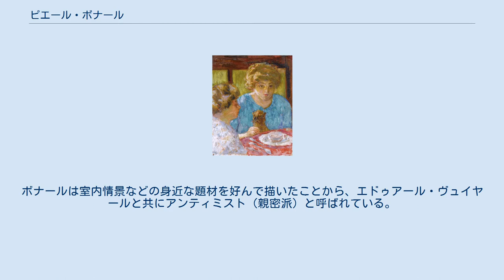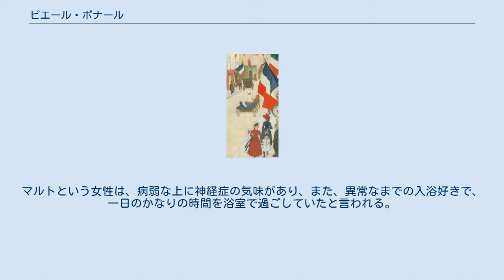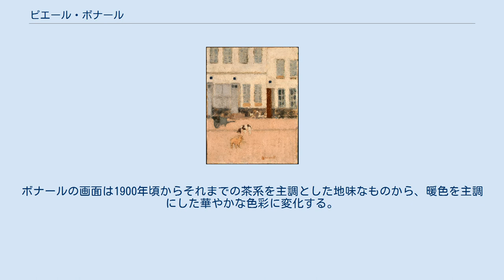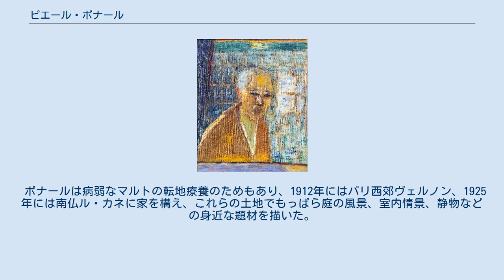ピエール・ボナール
ピエール・ボナール ピエール・ボナール（Pierre Bonnard, 1867年10月3日 - 1947年1月23日）は、ナビ派に分類される19世紀～20世紀のフランスの画家。
 ボナールはポスト印象派とモダンアートの中間点に位置する画家のひとりで、版画やポスターにも優れた作品を残している。
また、ボナールは一派の画家（ナビ派）の中でも最も日本美術（ジャポニスム）の影響を強く受け、「ナビ・ジャポナール」（日本かぶれのナビ、日本的なナビ）と呼ばれた。
ボナールは室内情景などの身近な題材を好んで描いたことから、エドゥアール・ヴュイヤールと共にアンティミスト（親密派）と呼ばれている。
 ボナールは1867年、陸軍省の役人の息子としてオー＝ド＝セーヌ県・フォントネー＝オー＝ローズに生まれた。
ボナールは1887年、大学の法学部に入学するが、その傍らアカデミー・ジュリアンに通い、ポール・セリュジエやモーリス・ドニと出会う。
1888年にはセリュジエを中心に、後にナビ派と呼ばれることになる画家グループを結成した（「ナビ」は「預言者」の意）。
1889年エコール・デ・ボザール（官立美術学校）に入り、ヴュイヤールと知り合う。
1890年、ボナールはエコール・デ・ボザールで開催された日本美術展を見て感銘を受け、以後の作品には日本絵画の影響が見られる。
 バスティーユの日のパルマ通り 1893年（1894年とも）、後にボナールの妻となる女性、マリア・ブールサン（通称マルト）と出会う。
これ以降のボナールの作品に描かれる女性はほとんどがマルトをモデルにしている。
マルトという女性は、病弱な上に神経症の気味があり、また、異常なまでの入浴好きで、一日のかなりの時間を浴室で過ごしていたと言われる。
実際、ボナールがマルトを描いた絵は、浴室の情景を表したものが多い。
 ボナールの絵の平面的、装飾的な構成にはセザンヌの影響と共に日本絵画の影響が見られる。
一部の作品に見られる極端に縦長の画面は東洋の掛軸の影響と思われ、人物やテーブルなどの主要なモチーフが画面の端で断ち切られた構図は、伝統的な西洋美術には見られないもので、浮世絵版画の影響と思われる。
ボナールの画面は1900年頃からそれまでの茶系を主調とした地味なものから、暖色を主調にした華やかな色彩に変化する。
ボナールの華麗な色彩表現は、印象派とも日本の版画とも一線を画す、ボナール独自のものである。
 ボナールは病弱なマルトの転地療養のためもあり、1912年にはパリ西郊ヴェルノン、1925年には南仏ル・カネに家を構え、これらの土地でもっぱら庭の風景、室内情景、静物などの身近な題材を描いた。
ボナールは1947年、ル・カネで没した。